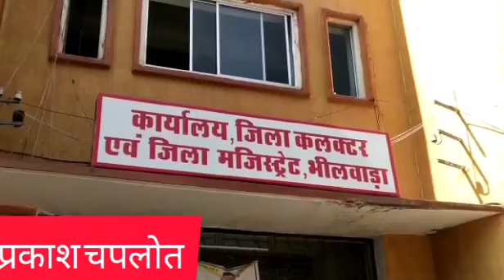5 November 2020